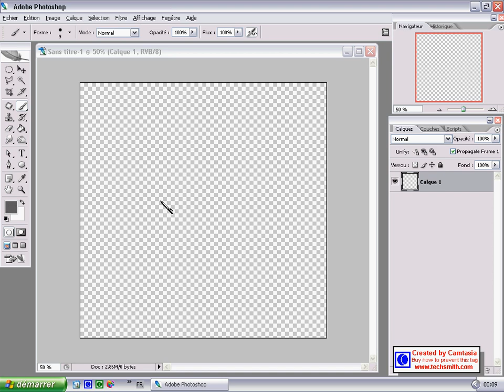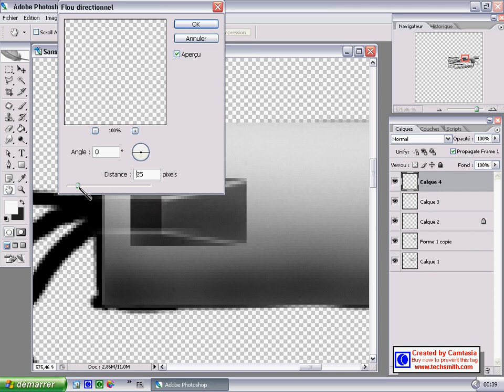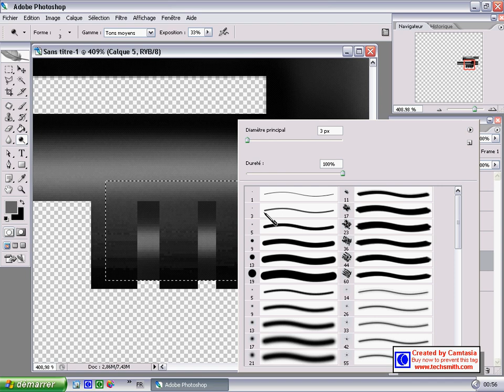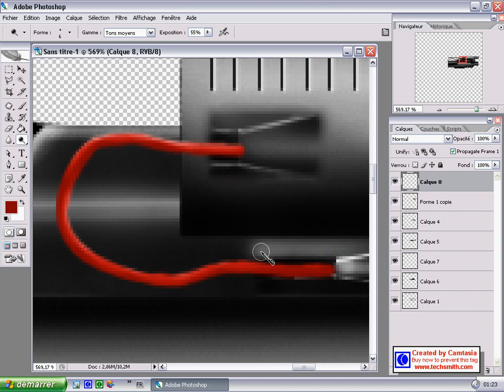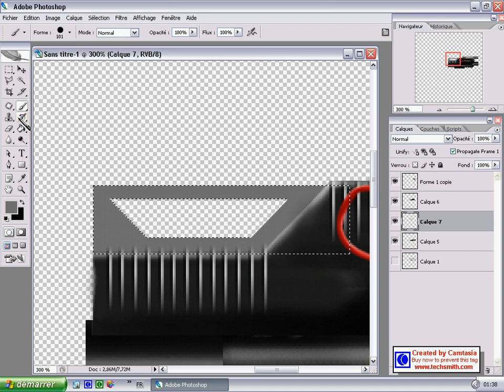gun ref halo part 1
faire un gun sous photoshop un peut le genre d halo